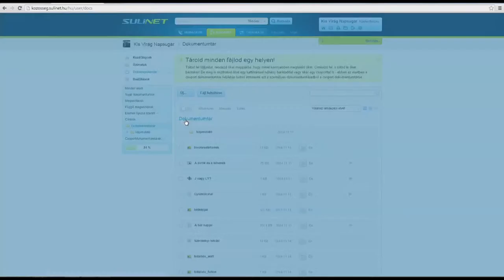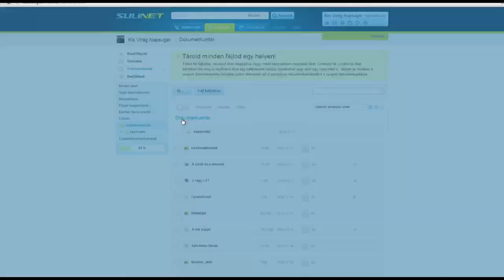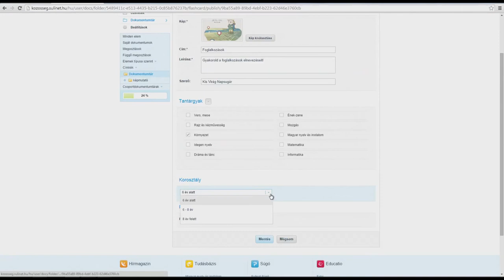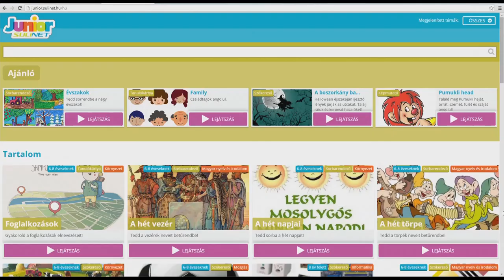Junior tartalomkészítés és publikálás: sorbarendező, tanulókártya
A Sorbarendező és a Tanulókártya a Sulinet két kártyás Junior alkalmazása, melyekkel saját online kártyapaklit készíthetsz a tananyagból.